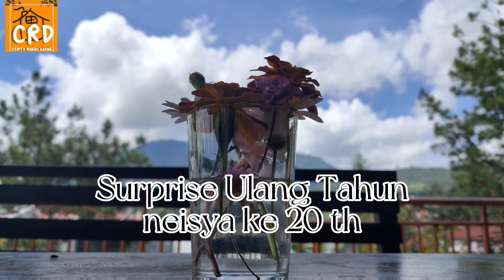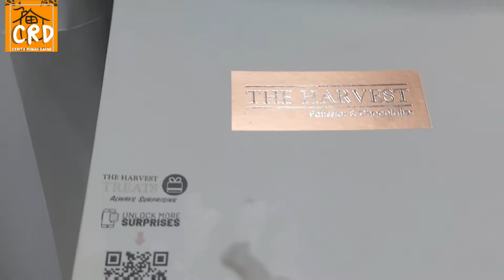Cici Sedih Tak Satu pun Yang Mengucapkan Selamat Dikira Ga Ada Yang Ingat Hari Ultahnya, Ternyata !!